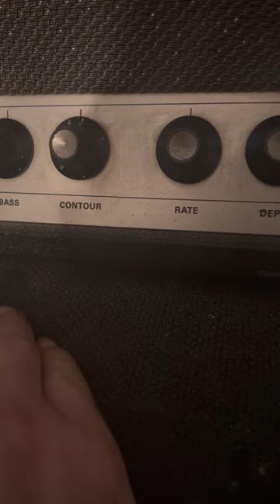Doom Metal Through A 1971 Sunn Sceptre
A video detailing the ins and outs of an acoustic 60w Sunn Sceptre amp for doom metal. I might’ve forgotten some details and the main focus of this video was trying to doom with an acoustic amp.